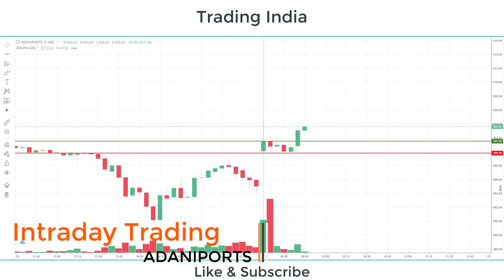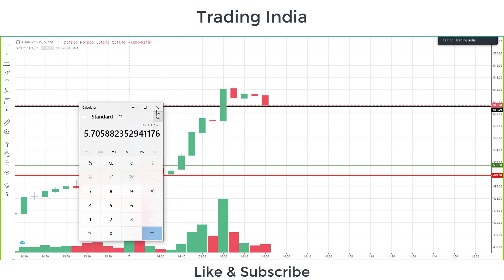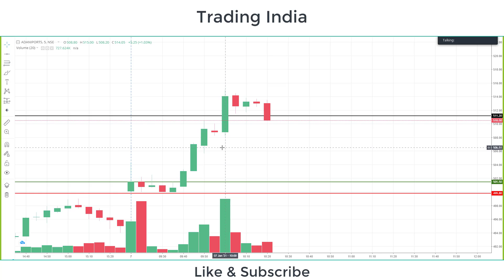Intraday Live Trading (07 January 2021) with ADANIPORTS | Trading India